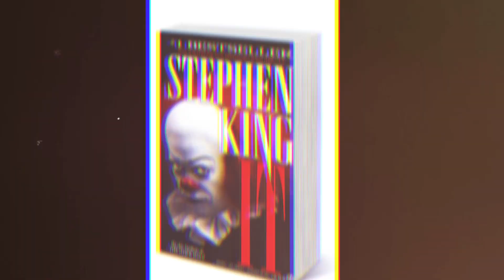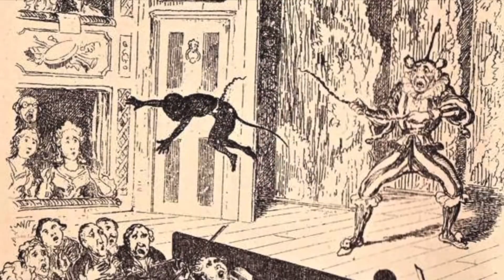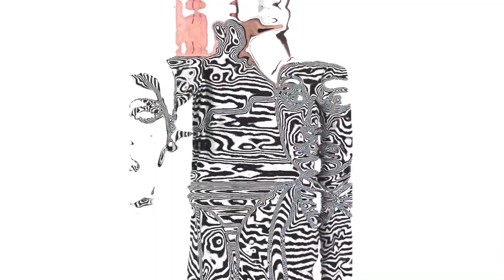WHY ARE WE SCARED OF CLOWNS? 🤡 Top 5 reasons explained!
Here is a catchy video description for your youtube video on why people fear clowns:

They're supposed to make us laugh, but why do clowns make so many of us scream? 🤡😱

Discover the creepy history and psychological reasons behind coulrophobia - the extreme fear of clowns.

From the terror of the uncanny valley to infamous evil clowns like Pennywise and The Joker, we'll count down the top 5 explanations for why clowns went from happy circus fun to chilling nightmare fuel. 😈

After watching, you'll never look at clowns the same way again! So join us if you dare and learn the disturbing truth behind society's fear of clowns! 🎪💀

Can you face your fears? Find out what's really behind the deep-seated dread and anxiety caused by clowns. It's time to understand the phobia that few will admit - fear of clowns!